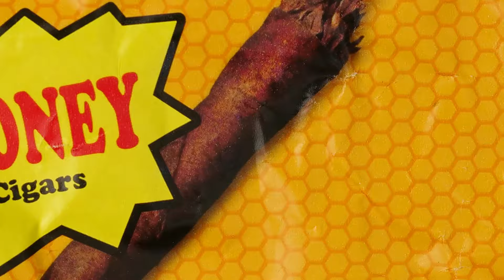Tiger x Sand2Loud (Prod. Z Real)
"Tiger" By Sand2Loud (Prod. Z Real) Record Label @gvibespromo5811